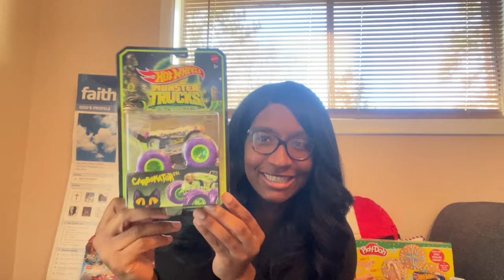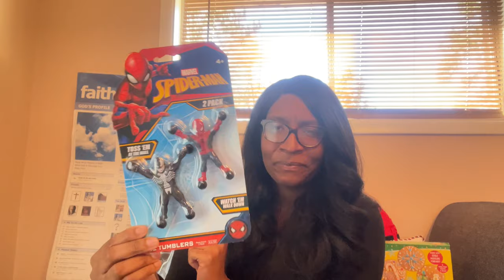What’s In My Kids Stocking 2023: Toddler Boy Stocking Stuffer/Gift Ideas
Hey Y’all! Hope you got some awesome stocking stuffer ideas for your kiddos!